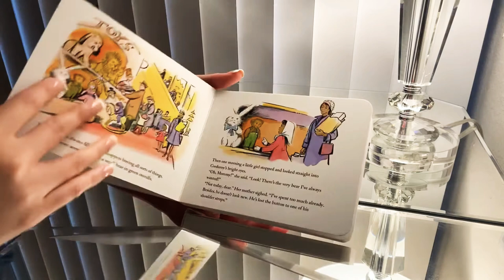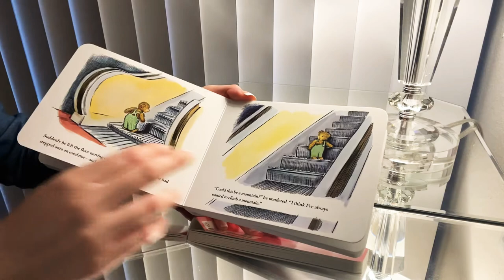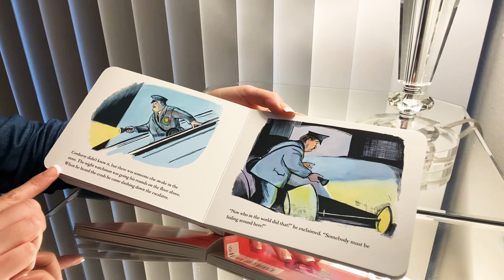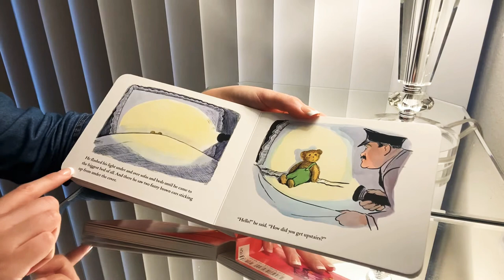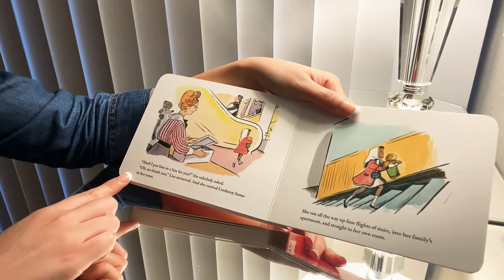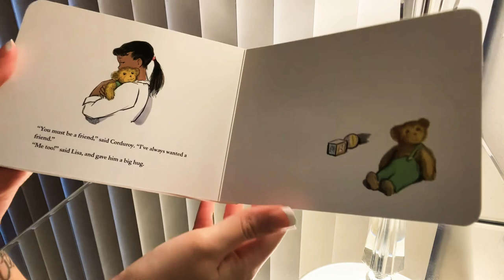🐻 Kids Book Read Aloud: Corduroy- Story Time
Hello everyone! Todays book is a cute one! Corduroy is the cutest. I hope you all enjoy it!

childrensbooks